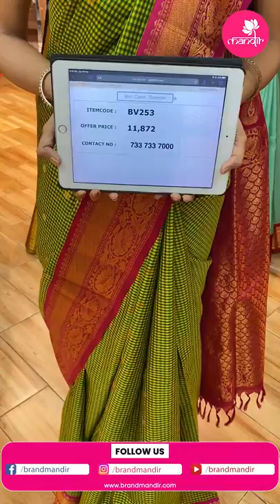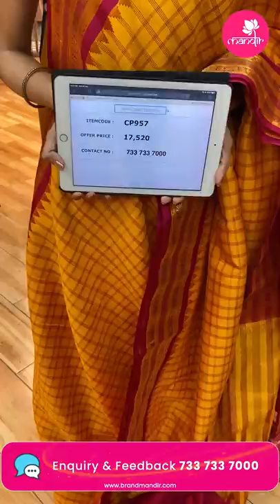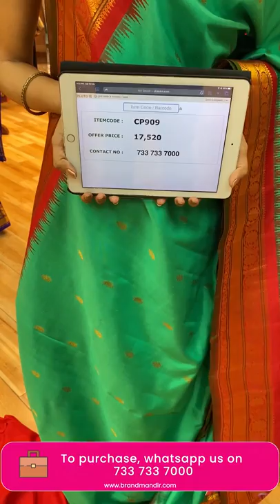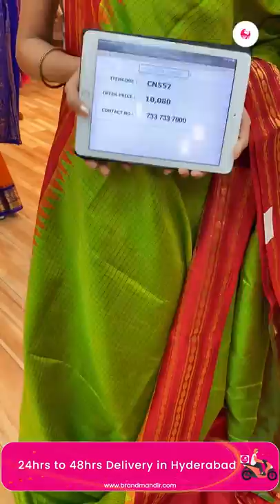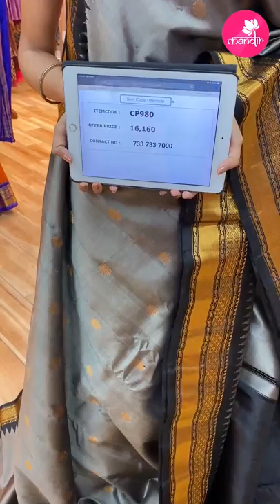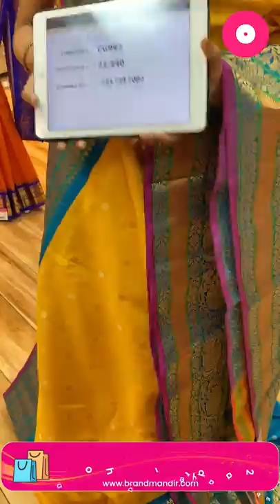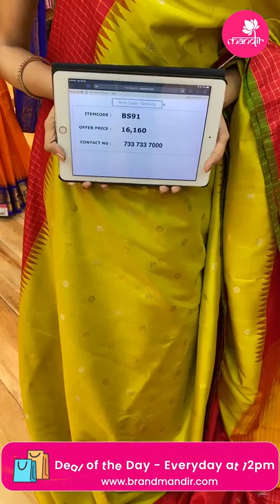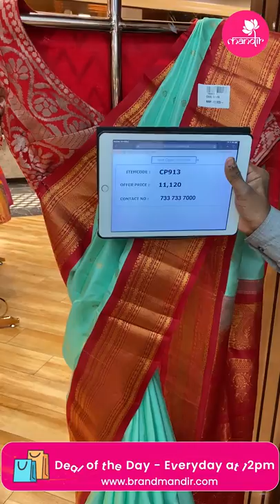Gadwal Sarees at Weavers Price FOR 24Hours Only